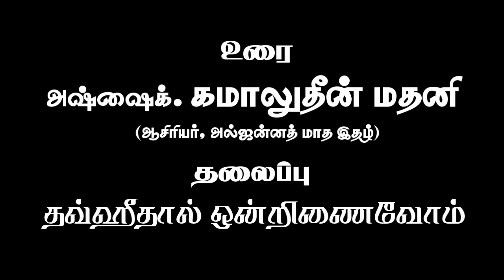தவ்ஹீதால் ஒன்றினணவோம்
மார்க்க விளக்க பொதுக்கூட்டம்

         அஷ்ஷைக். S.கமாலுதீன் மதனி
       (ஆசிரியர், அல்ஜன்னத் மாத இதழ்)

தலைப்பு: தவ்ஹீதால் ஒன்றினணவோம்

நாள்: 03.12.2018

இடம்:  R.P நகர் , மங்கலம்.